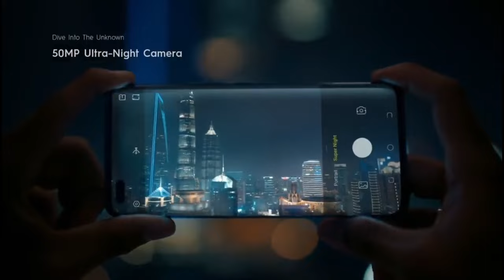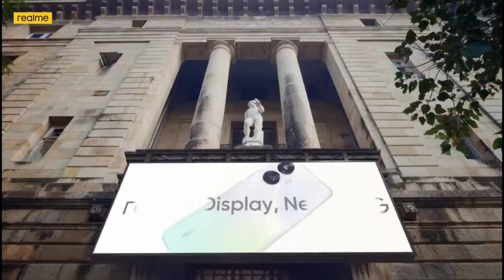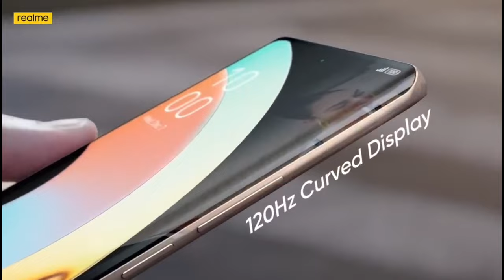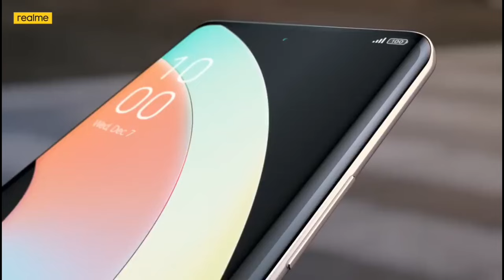Best Curved Display Phone Under 20000 2023 | Best Curved Display Phones Under 20000 in Bangla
Best Curved Display Phone Under 20000 Taka 2023 | Best Curved Display Phones Under 20000 in Bangla

best curved display smartphone under 20000
curved display phone under 20000 taka 2023
best curved display phone under 20k in bangladesh
curved display smartphone
top 5 curved display smartphone under 20k in bangladesh
top 5 curved display phone under 20k in bangla